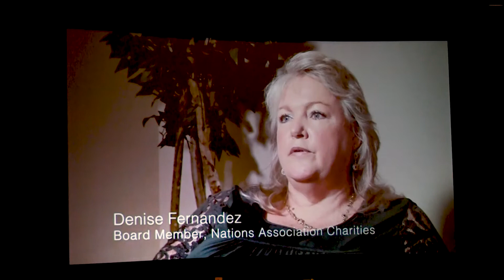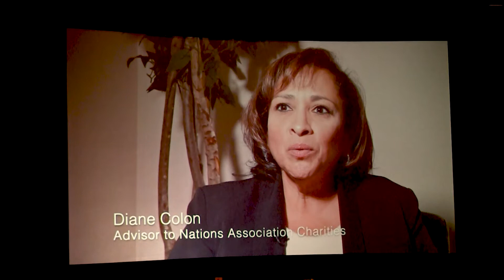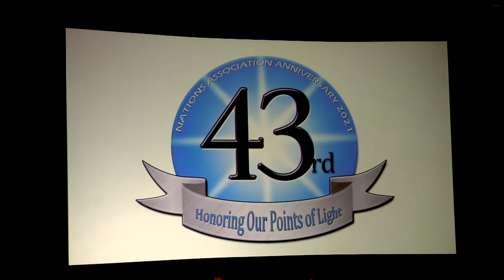Rev Israel Suarez 43rd Year Celebration